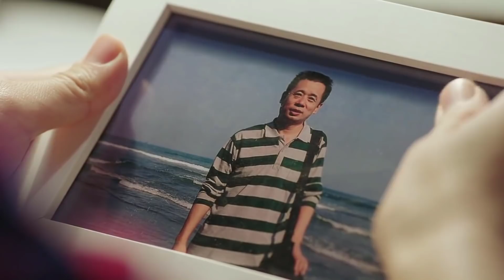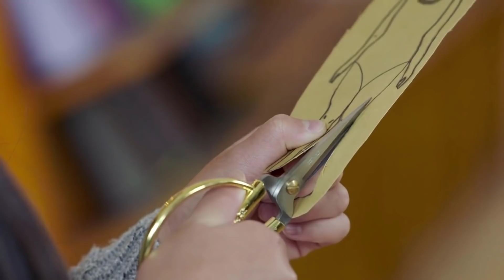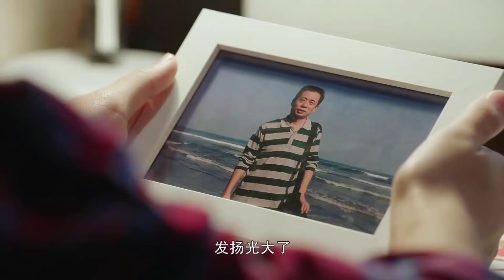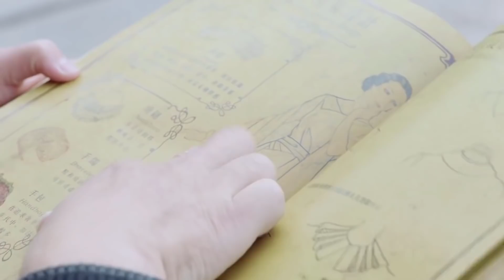[Thuyết Minh] Phim Ngôn Tình Trung Quốc Hay 2020 | NGÔI SAO LÃNG MẠN - Tập 03 | Hình Phi, Vương Gia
✤ Diễn viên: Hình Phi, Vương Gia, Giả Chinh Vũ, Lý Tâm Ngải
✤ NGÔI SAO LÃNG MẠN kể về tổng giám đốc tập đoàn DI - Đinh Văn Hiếu, vì để thực hiện lời hứa với bố, gánh vác trọng trách đưa doanh nghiệp đi lên, từng bước từng bước đi lên theo như kế hoạch của bố. Mà buổi trình diễn thời trang mang tên nhà thiết kế đứng đầu DI Mộc Linh San chính là bước quan trọng nhất để học tiến gần hơn tới mục tiêu, họ đã chuẩn bị rất nhiều năm, thắng bài lần này sẽ quyết định số mệnh tương lại của DI. Tuy nhiên buổi biểu diễn thời trang lần này đã thay đổi số phận của một cô chủ tiệm quần áo trong làng chài - Ngôn Hạ, đồng thời cũng đã số phận của Đinh Văn Hiếu cũng với những người trẻ có cùng hướng đi khác.